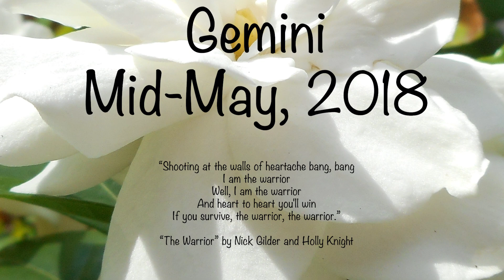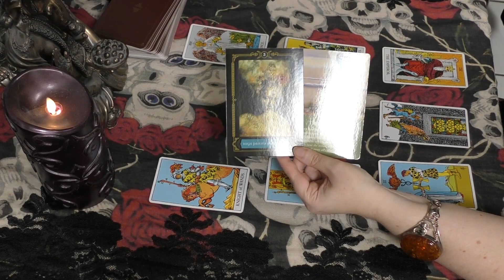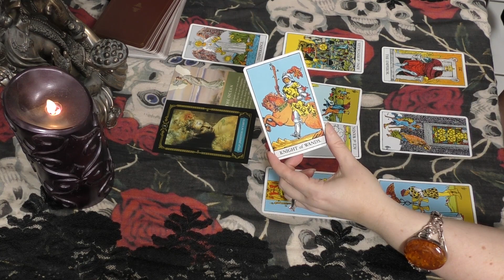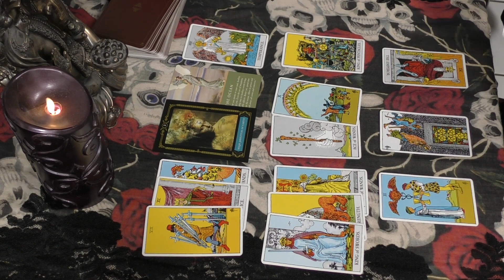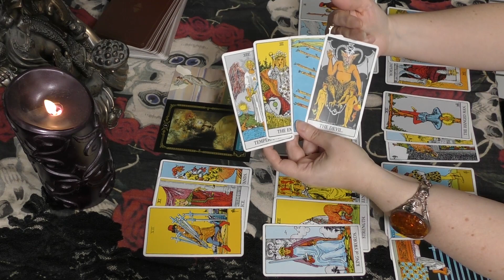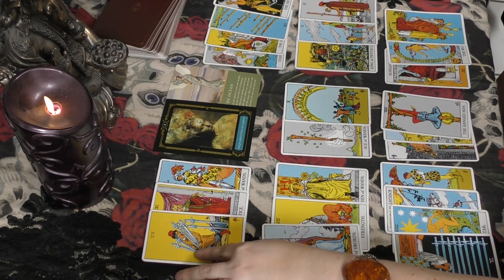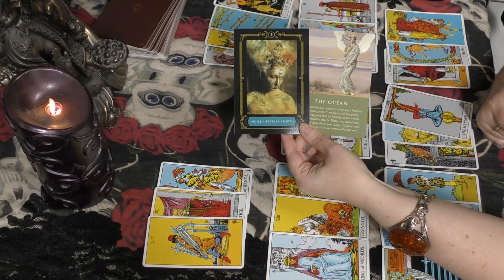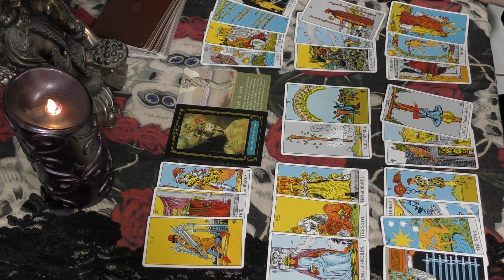Gemini SOMEONE HAS A THIRD PARTY, IS IT OVER? Tarot Mid May 2018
I am offering low introductory rates through the end of May 2018.

One question - 15 minute video recording $25 USD
Two questions - 25 to 30 minute video recording $45 USD
Full in-depth reading - 45 to 60 minute video $69 USD

All personal readings are delivered through a private (unlisted) link on youtube available only to you.

Donations towards the operating costs of this channel are also appreciated through PayPal to or gain access to special content and free personal readings (depending on level of patron) become my patron at